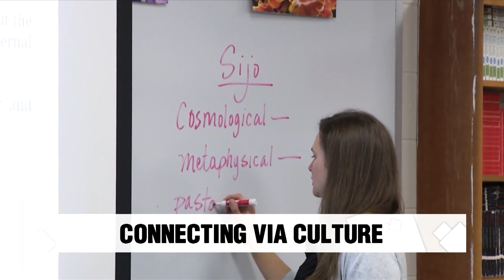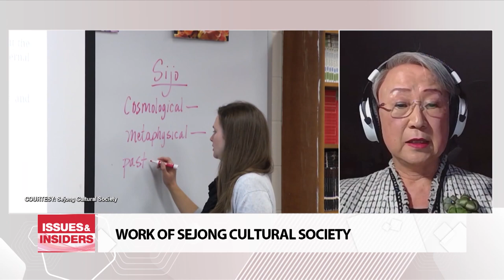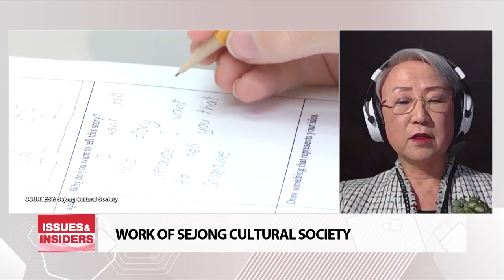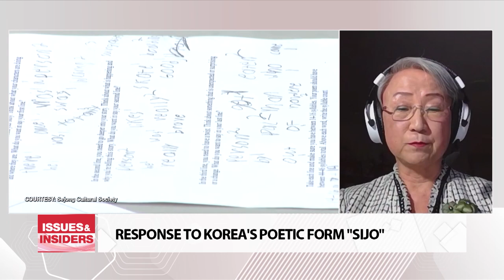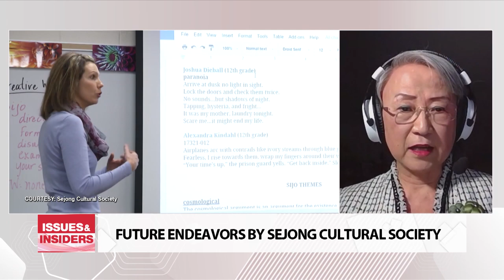THE SEJONG CULTURAL SOCIETY IN THE U.S.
한미 공공외교 위한 세종문화회 주최 한국전통주제음악 콘서트

It's Friday here in Korea and you're watching Issues and Insiders.
Today we delve into the efforts of the Sejong Cultural Society over in the U.S to promote cultural connections.
For this I have Director Lucy Park of the Society live on the line.
Director Park it's a pleasure.
I also have Professor Lee Eun-young from Boston Conservatory here in the studio.
Professor Lee it's lovely to have you here.

1) Director Park, let's start off with an introduction about the Sejong Cultural Society.

2) Director Park, what are some of the Sejong Cultural Society's main projects, and what has been the response to them?

3) Director Park, sijo is a challenging literary endeavor even for us, Koreans.
How have participants in the sijo contest fared thus far?

4) Professor Lee, Sejong Cultural Society is hosting a special concert next Sunday .
I understand you are partaking in this event as a composer.
What drove your decision to partake in this event?

5) Professor Lee, do tell us a bit more about your compositions for the concert.
Also, what would you say are the challenges of seeking to deliver Korean traditional sounds using Western musical instruments?

6) Director Park, this concert comes as part of celebrations to mark Sejong Cultural Society's 20th anniversary this year.
How are the related preparations coming along, and simply speaking, what does the concert seek to share?

7) Professor Lee, as a composer, what do you believe are the broader implications of hosting such Korean-themed music concerts with composers and their commentary for foreign audiences?

8) Director Park, has the popularity of K-entertainment including its music and movies raised greater interest in the activities of the Sejong Cultural Society?

9) Professor Lee, what do you believe, has been the role of music in "advancing awareness" of Korea's traditional culture to global audiences?

10) Director Park, let's end with a few words about your future endeavors at the Sejong Cultural Society?

11) Professor Lee, what are your plans for this year as a composer hoping to offer more audiences a taste of Korea's traditional sounds?

All right.

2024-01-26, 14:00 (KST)